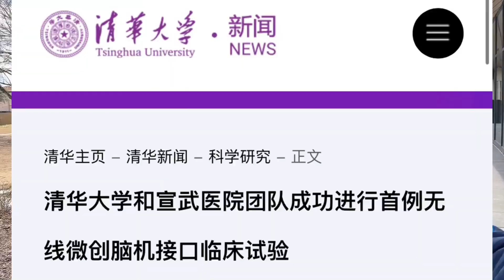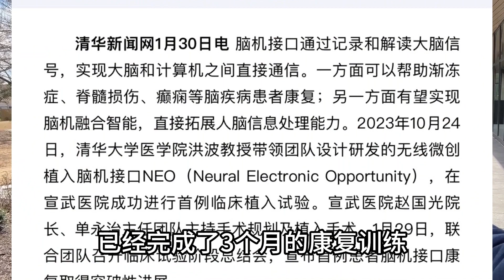【墩墩媽媽在美國】腦機接口的成功會給我們一個怎樣的可怕未來？到底是福還是祸？